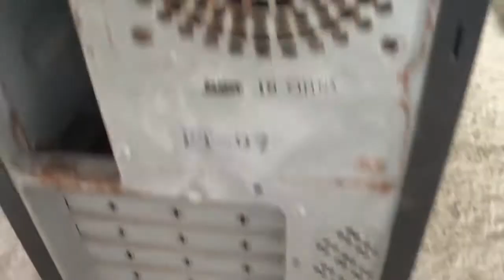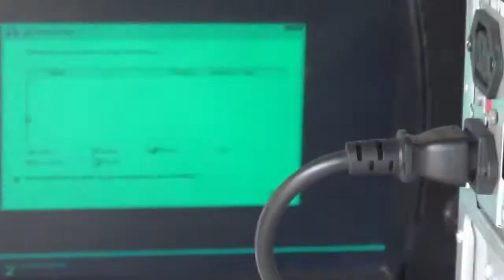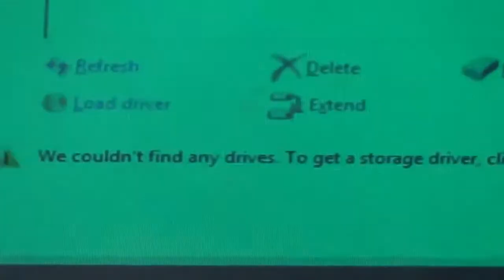Upgrading of an old PC case